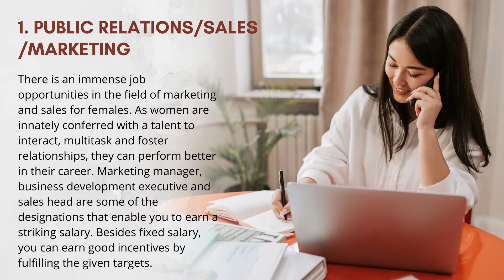ଭାରତରେ ମହିଳାମାନଙ୍କ ପାଇଁ ସର୍ବୋତ୍ତମ ଚାକିରି | 5 Best Paying Jobs for Women in India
5 Best Paying Jobs for Women in India